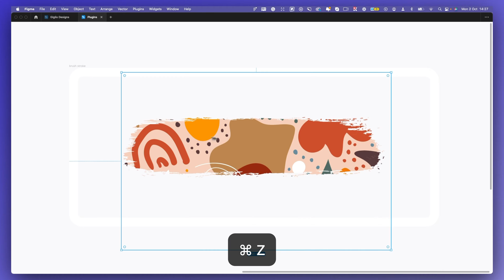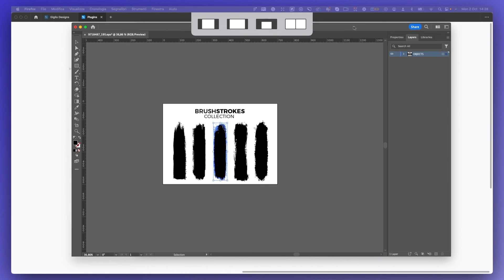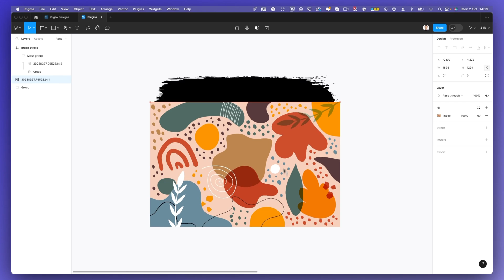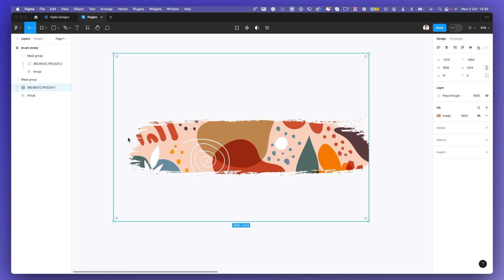How to Create a Brush Stroke in Figma